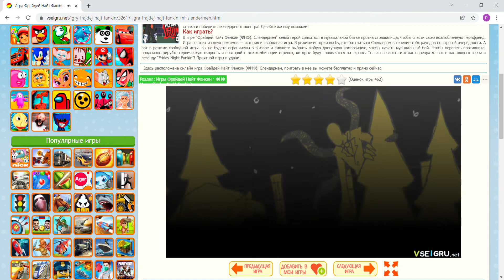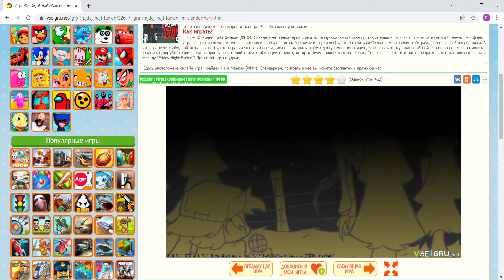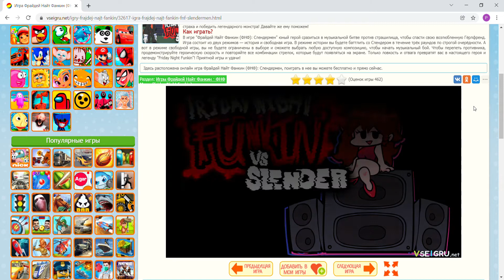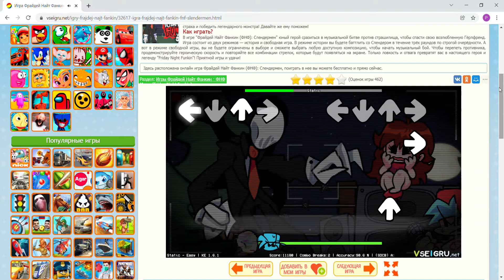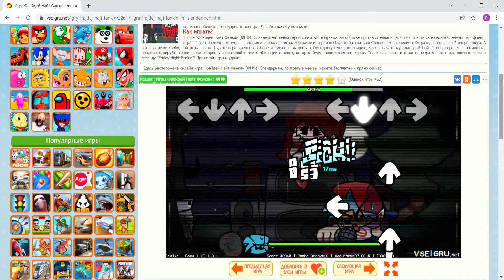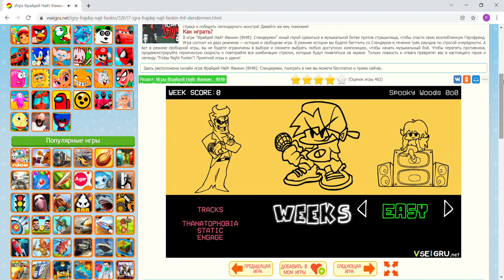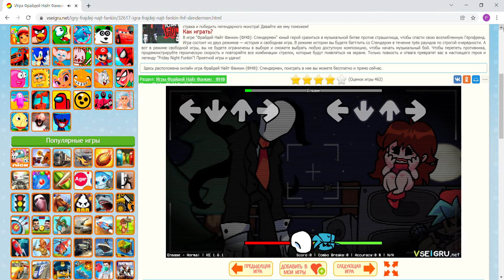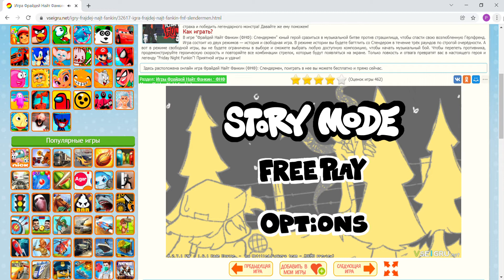Игра Фрайдей Найт Фанкин ФНФ Слендермен Онлайн Google Chrome 2022 01 17 17 26 25